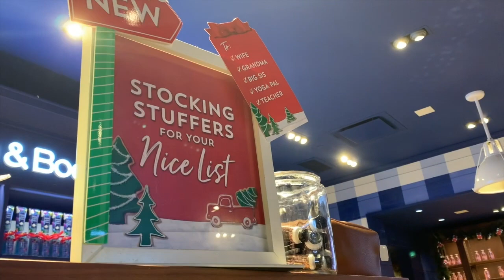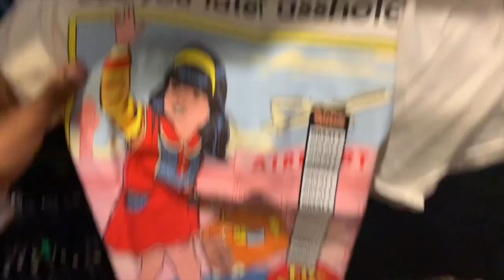Leaving one SoulMate 4 Another | VLOG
Hey Family ! Im back being consistent  !

Listen to my Podcast? please? :)

im just a Black Girl with a dream.